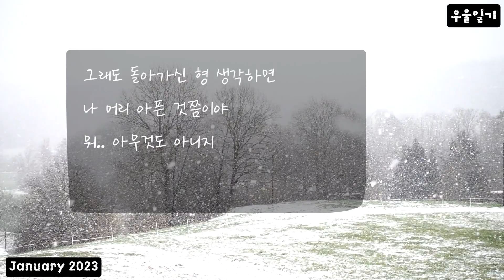떠난 형의 빈자리를 채운 고통_ep.31 우울일기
멘탈적으로 어려움을 겪고 계시는 분들과 소통하고 싶습니다
저는 의사가 아닙니다
저 역시 멘탈에 문제가 생겼지만, 용기 내어 살아보려 노력하는 중 입니다
용기 주시는 댓글 부탁 드립니다
혹은 저 같이 무능력한 사람도 노력하며 살아가고 있는 것에 대해 용기 얻으셨으면 좋겠습니다
감사합니다